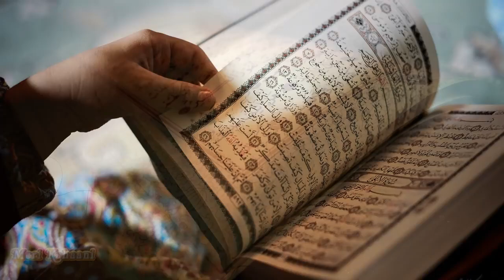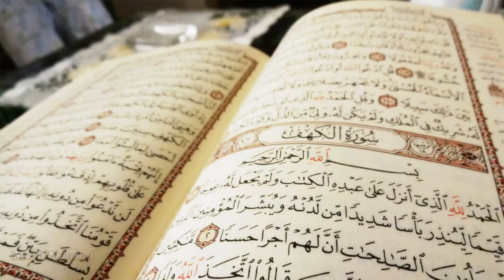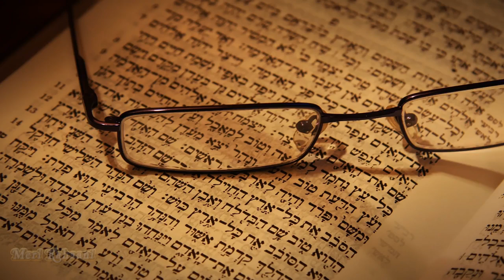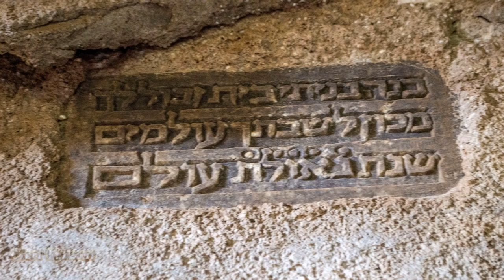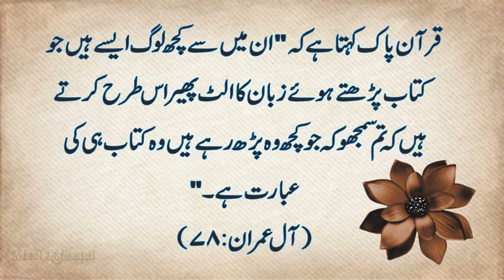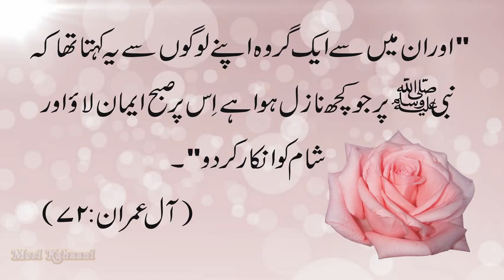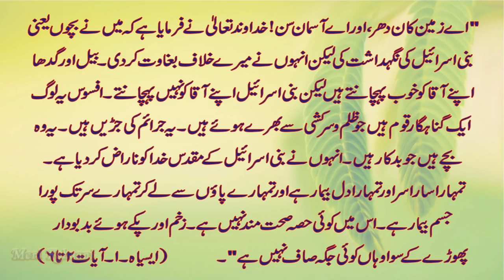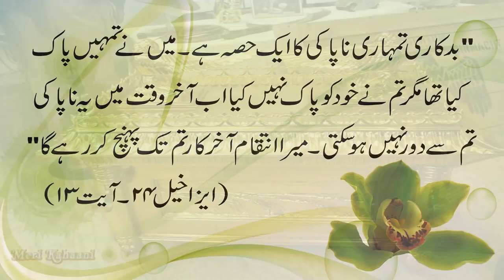Yahoodiyon ke bare main mukamal information in Urdu/Hindi